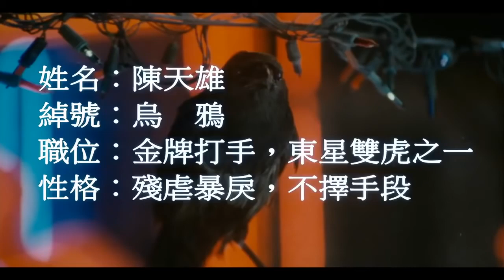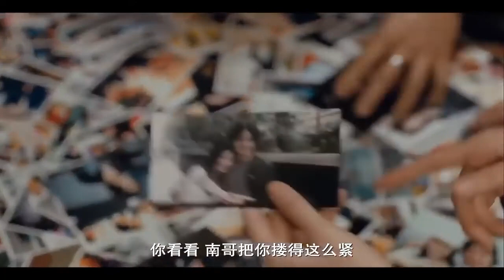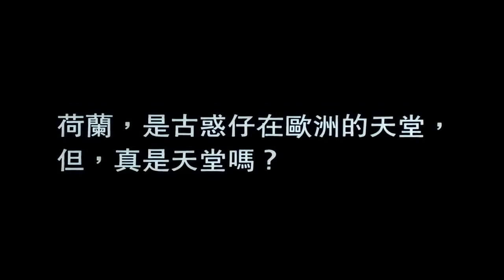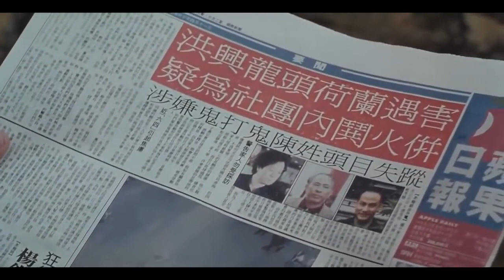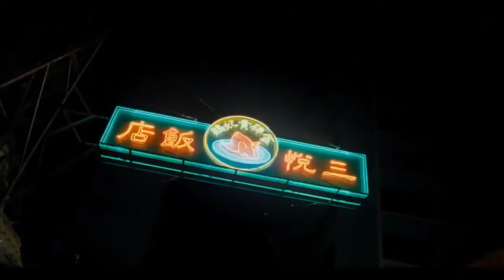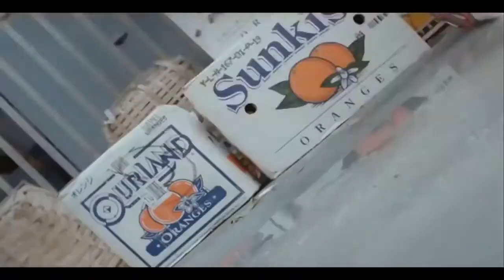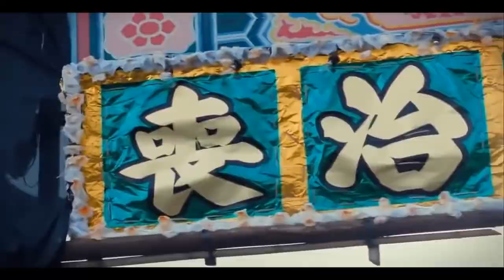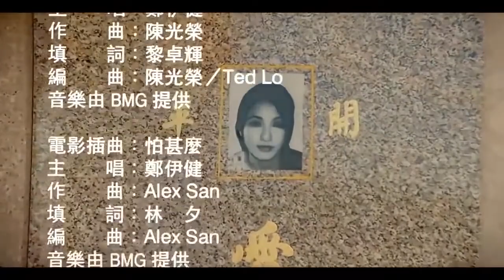古惑仔3：之只手遮天 ｜ 粵語 ｜ 鄭伊健, 陳小春, 黎姿, 莫文蔚, 任達華, 張耀揚